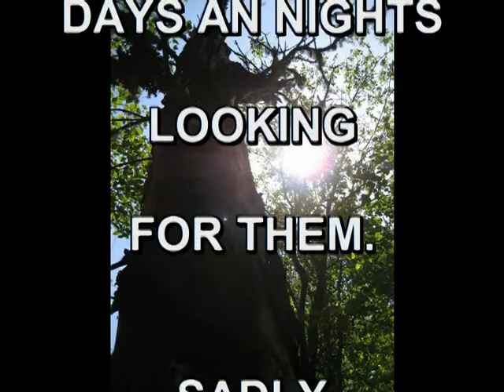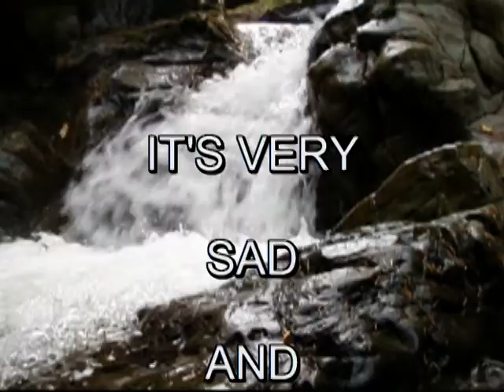IN MEMORY OF ROCKER AND MINER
A prospecting trip that was our last. we were out in the bush and my buddies went down river never to return. I have looked under every rock and around every tree to find them. Oct 19/09 was our last day with each other.